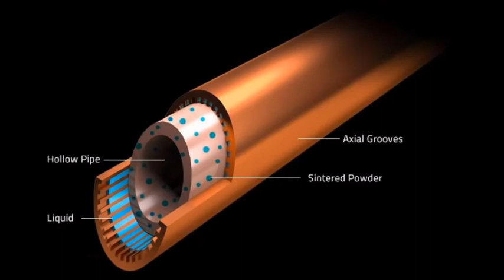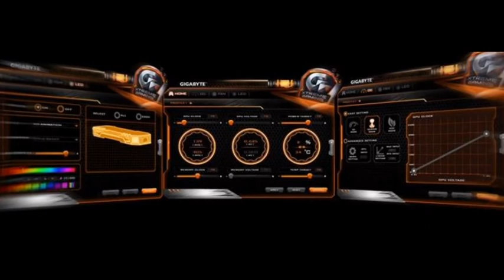GeForce GTX 1070 G1 Gaming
Gigabyte представила видеокарту GeForce GTX 1070 G1 Gaming
igabyte Technology постепенно расширяет модельный ряд видеокарт на чипах NVIDIA Pascal. На этот раз компания опубликовала на официальном сайте gigabyte.com фото и характеристики устройства GeForce GTX 1070 G1 Gaming, использующего 16-нм графический процессор GP104-200-A1.Внешне видеоадаптер, носящий маркировку GV-N1070G1 Gaming-8GD, является почти точной копией ускорителя GeForce GTX 1080 G1 Gaming, о котором мы недавно писали. Тайваньские инженеры так же использовали плату собственной компоновки взамен эталонной PCB от NVIDIA и водрузили на кристалл GP104 массивную систему охлаждения WindForce 3X.Предустановленный кулер включает в себя несколько медных тепловых трубок, две автономные секции алюминиевых пластин радиатора, трио вентиляторов с рельефными лопастями и декоративный кожух с RGB-подсветкой имеющихся на нём надписей. В какой-то степени функцию охладителя выполняет и задняя усилительная пластина. Размеры устройства в сборе с СО равны 286(Д) × 115(Ш) × 42(В) мм.Gigabyte акцентирует внимание потенциальных покупателей GeForce GTX 1070 G1 Gaming на применении в её составе тепловых трубок сложной структуры, улучшающей теплопередачу.Gigabyte акцентирует внимание потенциальных покупателей GeForce GTX 1070 G1 Gaming на применении в её составе тепловых трубок сложной структуры, улучшающей теплопередачу.Карта оснащена одним 8-контактным разъёмом питания PCI-E Power, работающими в паре разъёмами SLI, видеовыходами Dual-Link DVI-D, HDMI 2.0b и DisplayPort 1.4 (3 шт.). Посредством двух кабелей DisplayPort ревизии 1.3 и старше к устройству можно подключить монитор с разрешением до 7680 x 4320 пикселов и частотой обновления 60 Гц. Кроме того, GV-N1070G1 Gaming-8GD способна одновременно взаимодействовать с четырьмя дисплеями с меньшим разрешением. В системе с GTX 1070 G1 Gaming желательно использовать блок питания мощностью от 500 Вт. По крайней мере, на этом настаивает производитель.Для разгона видеокарты можно будет воспользоваться фирменной утилитой Xtreme Engine.Альтернатива у вышеописанного графического ускорителя в линейке Gigabyte пока только одна — GeForce GTX 1070 Founders Edition.